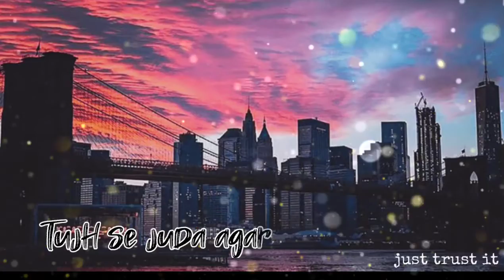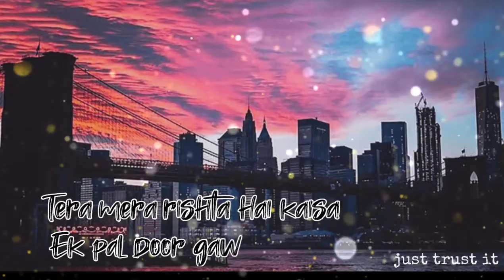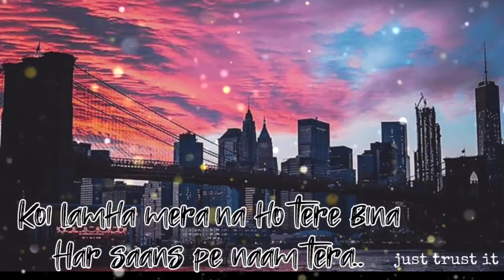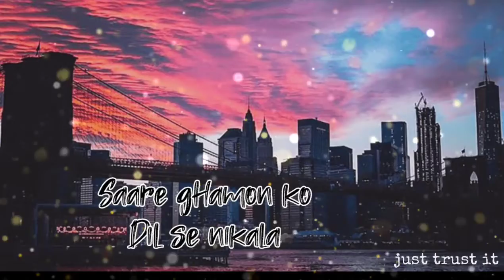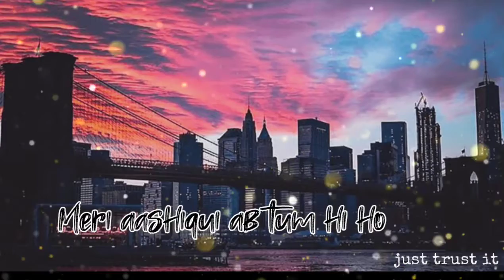Meri aashiqui ab tum hi ho | arjit singh| lofi song| lofi mixed | slowed reverb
Meri aashiqui ab tum hi ho | lofi song| lofi mixed

🙏🙏video song add on Chanel 🙏🙏

Song credit

Create t series

Video information

Song Lyrics: Tum Hi Ho
Movie: Aashiqui 2 (2013)
Director: Mohit Suri
Singer: Arijit Singh

Music Director: Mithoon
Producer: T-Series Films and Vishesh Films

arjit singh first song
meri aashiqui ab tum hi ho
tum hi ho arjit singh
tum hi ho lofi
aashiqui 2 best song
arjit singh live farfomens

Lyrics

Hum tere bin
Ab reh nahi sakte
Tere bina kya vajoodh mera

Tujh se juda agar ho jayenge
Toh khud se hi ho jayenge juda

Ek pal door gawara nahi
Tere liye har roz hain jeete
Tujhko diya mera waqt sabhi

Tere liye
Hi jiya main
Khud ko jo yun
De diya hai
Teri wafa ne mujhko sambhala
Saare ghamon ko
Dil se nikala
Tere saath mera hai
Naseeb juda
Tujhe paake adhura na raha
Hunm..

Meri aashiqui ab tum hi ho 2

 us socal media

link

link

Instagram 2 I'd
link

We respect the artists and don't promote copyright infringement instead, if you enjoy the music then please support the respective artists and buy the original music from the legal music providers such as Gaana, Jiosaavn, iTunes etc. Songs owners may contact us on regarding any shared content issues, we'll definately respond within 48 hours.